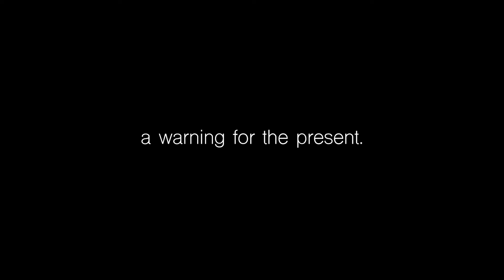Contact Trace TRAILER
A mysterious message from the future finds its way to the present, a warning of what may come and what has been.

Blending dystopian science fiction with the anguish of real-life, narrated by First Nations actor, Uncle Jack Charles.

Provocatively weaving photographs of the impact of the pandemic with an imagined tale from the future.

Inviting reflection, the work draws on some of John Janson-Moore's thousands of photographs since the pandemic was declared in March 2020.

CONTACT TRACE is hybrid and genre-hopping, defying categorisation and challenging audiences to consider the pandemic as a metaphor for psychology, power and colonisation.

Completed and installed at Australia’s first colonial hospital, the World premiere in May 2021 took place just before the third wave of Covid with such difficult impacts on Australians.

Director: John Janson-Moore
Producer: Jacqui North
Sound Artist/Composer/Mixer: Andrée Greenwell

Supported by a City of Sydney creative fellowship